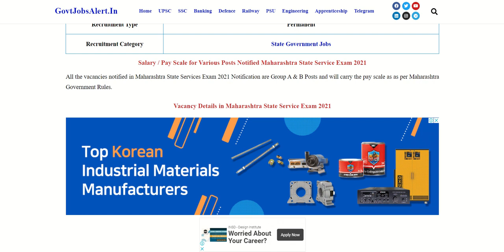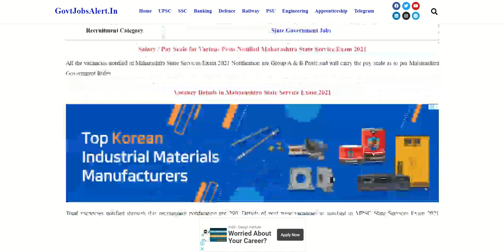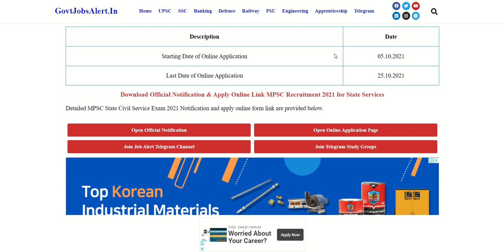MPSC rajyaseva 2021 Notification || rajya seva exam 2022|| mpsc recruiment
MPSC Recruiment :

Full Detais in this Video

Hello,
Hello Friends welcome to Tech and Government. Jobs where we are giving updates regarding latest government jobs, latest Engineering jobs,latest jobs for notification, latest psu jobs engineering Disciplines as well as many other graduate These jos updates are in English.